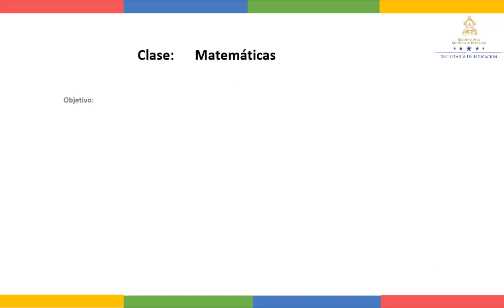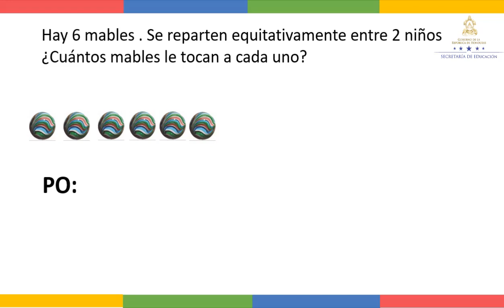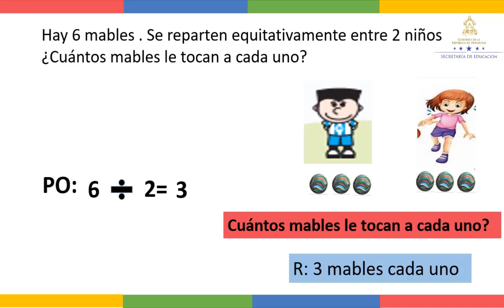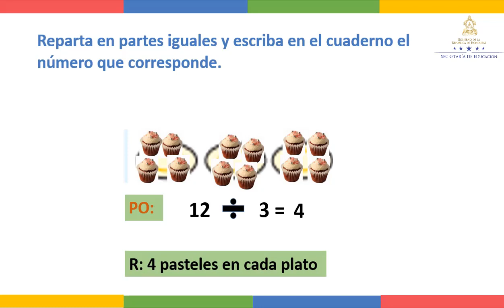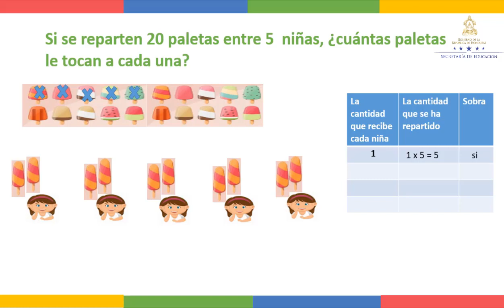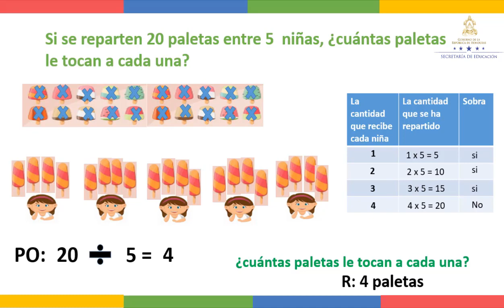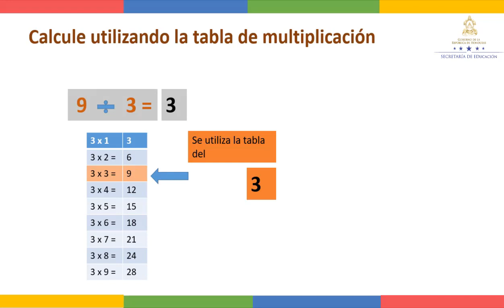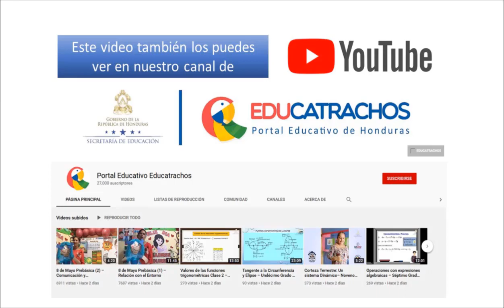Resolver problemas de división - Segundo Grado – Matemáticas